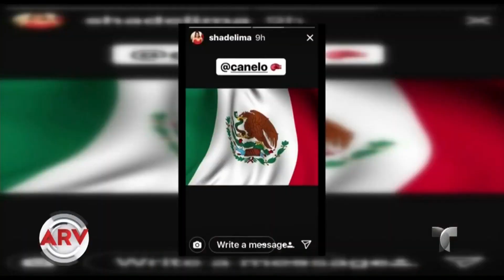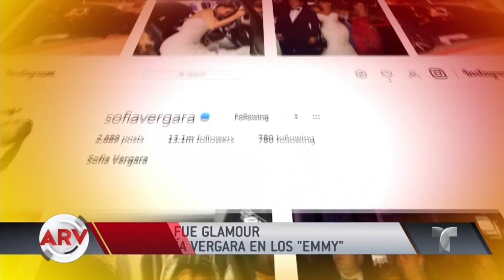Famosos Al Rojo Vivo: Resumen de farándula de hoy | Telemundo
El Canelo estuvo muy enfiestado con Susana Rentería, Marc Anthony celebró su cumpleaños con JLo y otras noticias de entretenimiento.